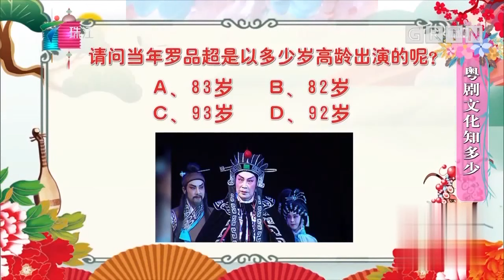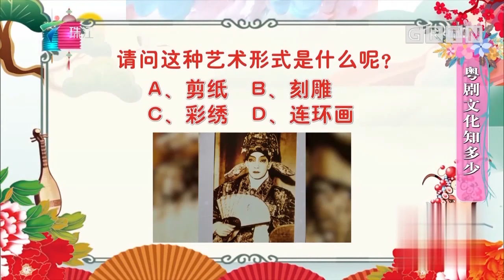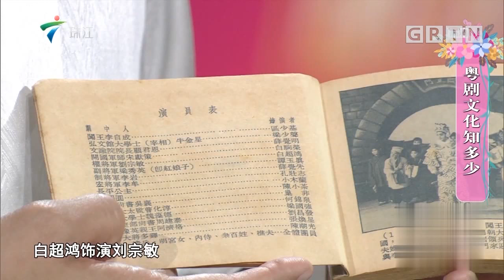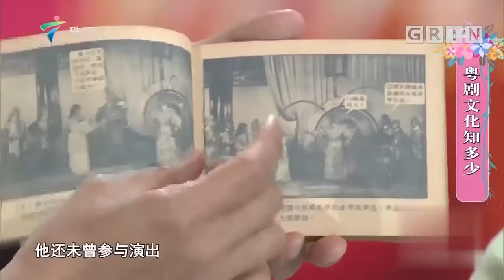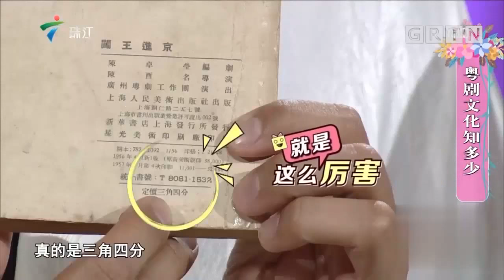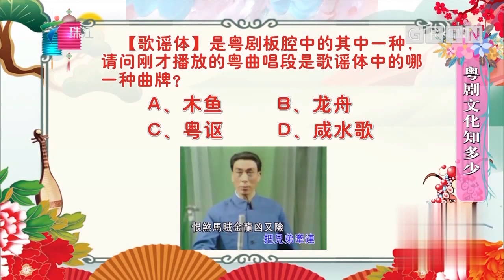罗品超弟子白燕飞追忆师徒情深,表演荆轲选段《易水壮别》,余碧玲优美演绎粤剧水袖《活捉张三郎》【粤韵风华2019】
广东电视综艺 广东卫视 粤韵风华2019 一个具有南国艺术样式，集综娱，游艺于一体的文艺版块栏目。 内容包括:南国戏剧戏曲的艺术，表演，知识，游戏，动态反馈； 粤地音乐艺术佳作； 广东民间民俗，民情志趣，岭南人物，轻松娱乐的粤语绝活，戏曲小品等等。 是独具岭南文化特色和粤韵风味的品牌栏目。